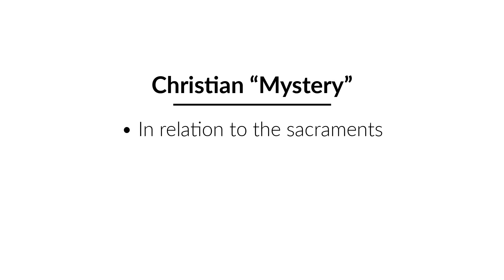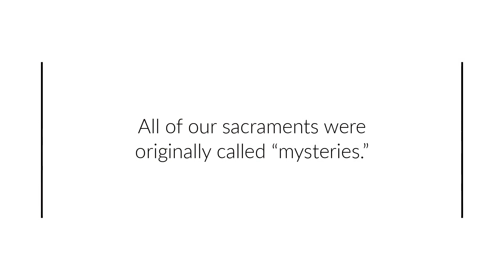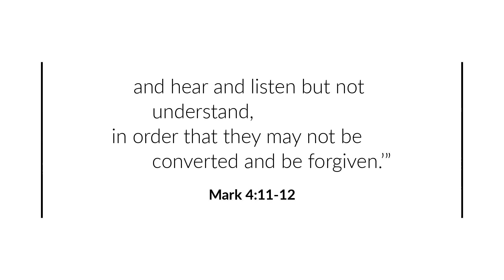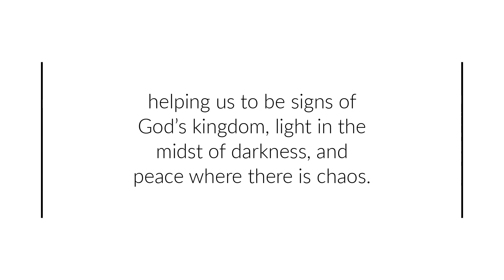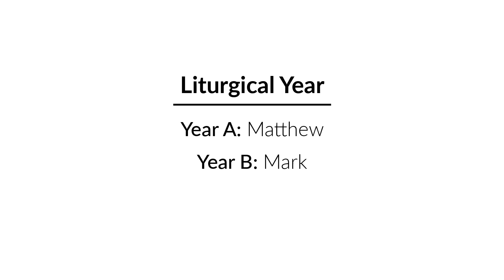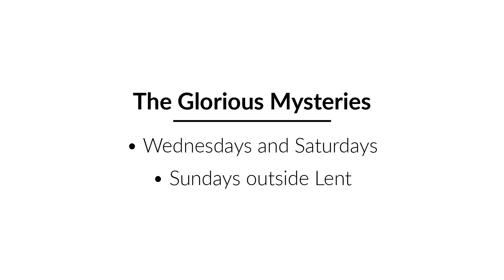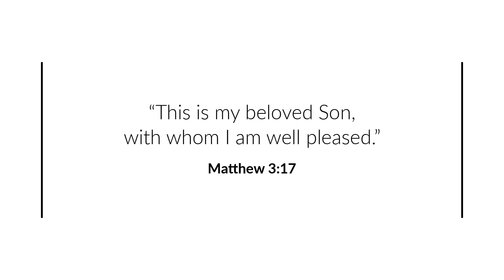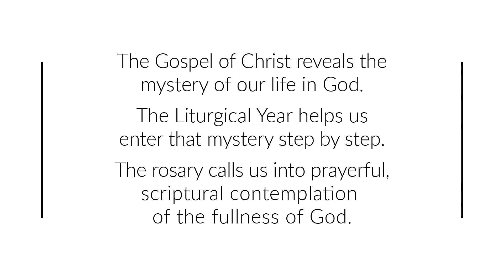Scripture and the Rosary Introduction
The rosary has long held a central place in the prayer lives of Catholics. At the heart of this popular form of prayer is an invitation to focus our minds and hearts on the life, death, and resurrection of Jesus Christ, Son of God and Son of Mary.

Through an illuminating analysis of all the relevant biblical texts, Scripture and the Rosary provides a trustworthy guide for deepening our understanding and appreciation of key events in the lives of Jesus and Mary, reflected in each set of mysteries: Joyful, Luminous, Sorrowful, and Glorious. Commentary, study and reflection questions, prayers, and access to online lectures are included.